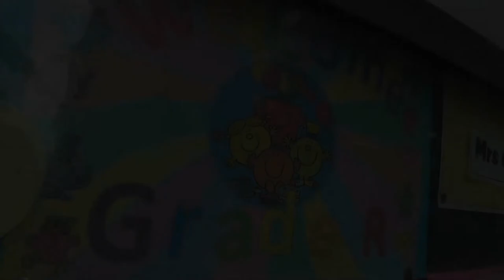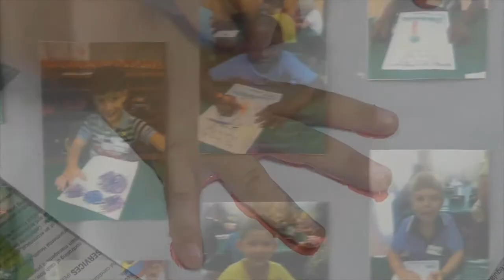Welcome to Grade R 2014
The children enjoy a typical school day in Grade R.